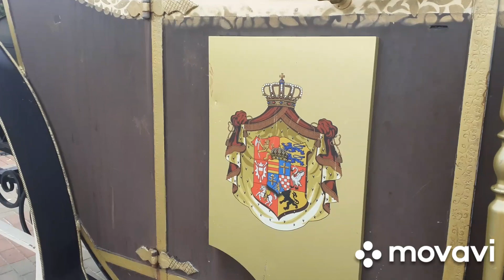🔥Рамонь. Детская площадка.